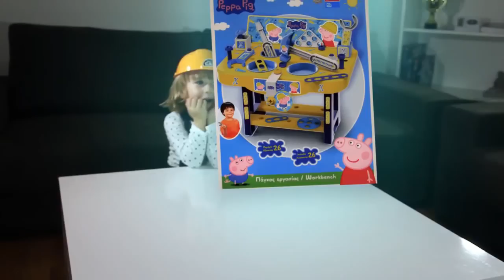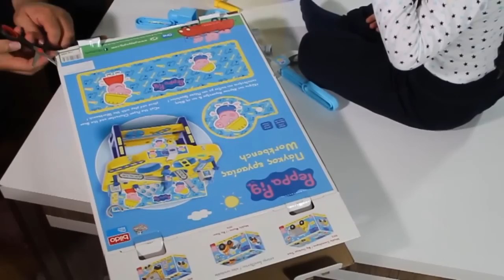Work and Play Tool Set Workbench Playset (Gerti ToysReview)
Work and Play Tool Set Workbench Playset (Gertit ToysReview)